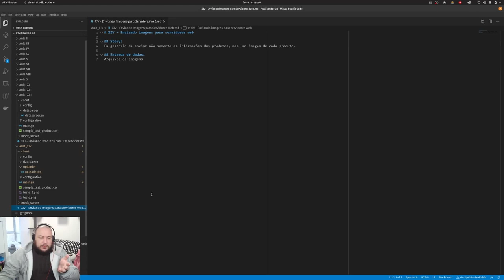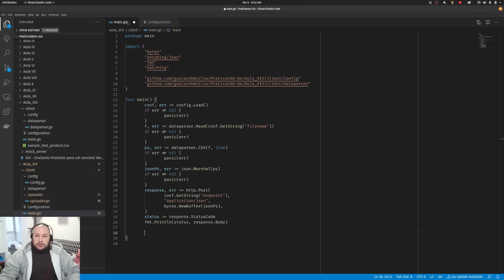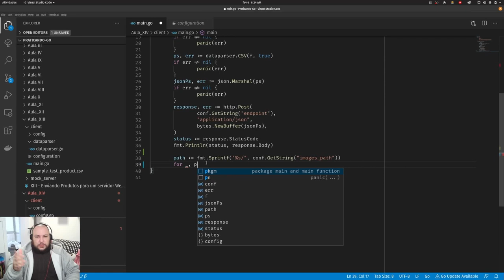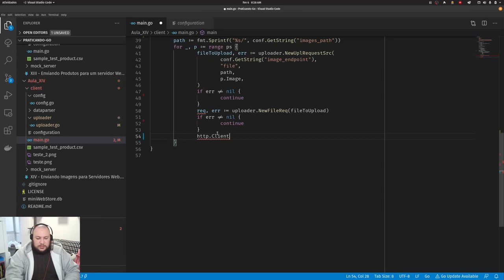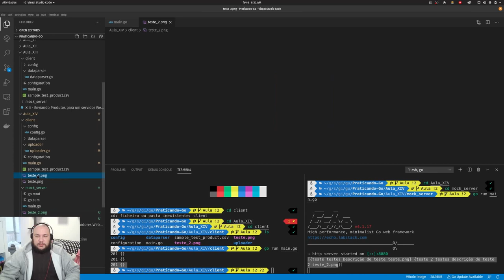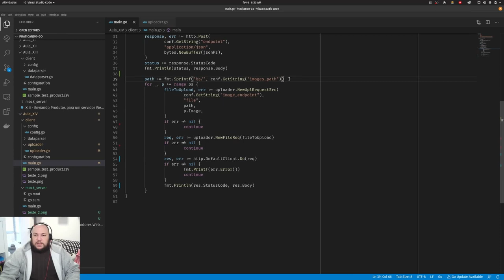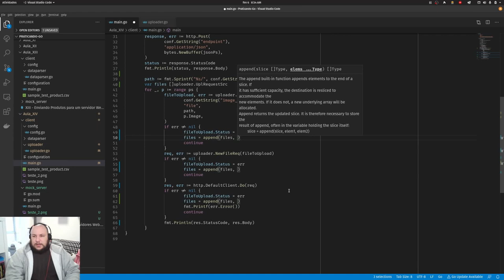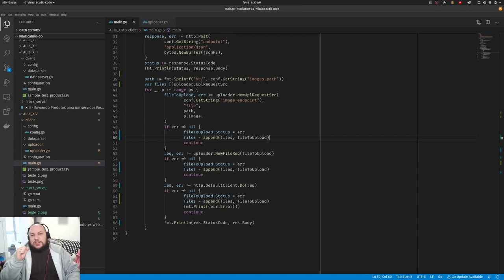Praticando Go #14: Parte II - Envio de Imagens para Servidores HTTP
Como fazer para enviar mídias via requisições HTTP? O desafio é pouco descrito na Internet em tutoriais simples e por isso achei fundamental que nós abordássemos este tema. Vamos nesse vídeo enviar imagens via requisições HTTP para servidores REST.